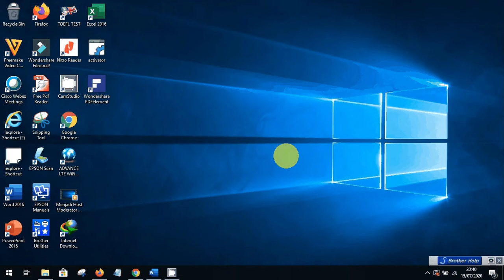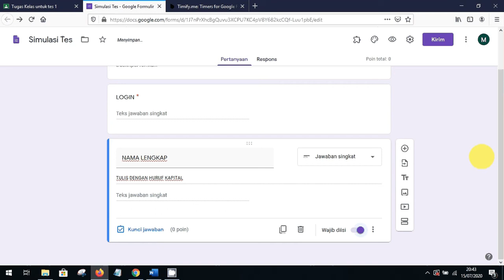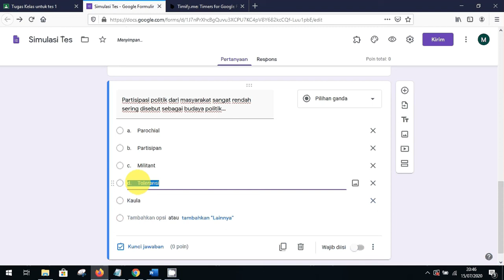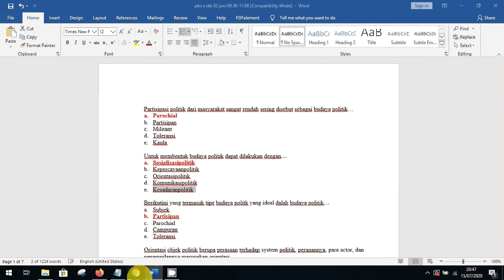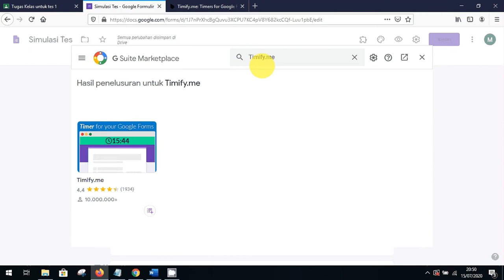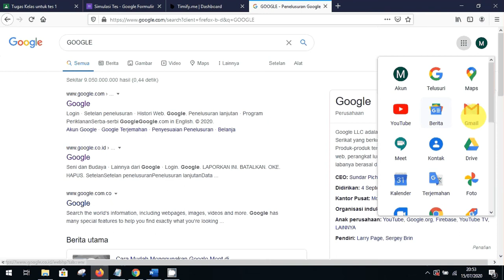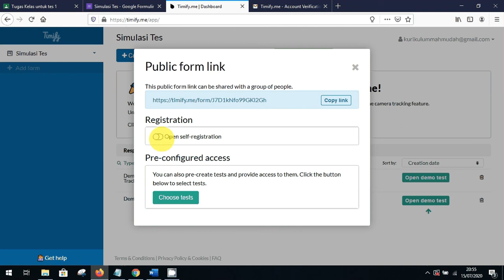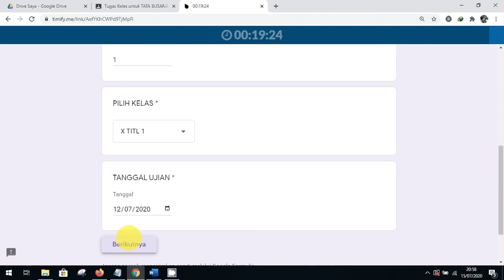CARA SETTING TIMER GOOGLE FORM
CARA MUDAH MEMBERIKAN PEWAKTU PADA GOOGLE FORMULIR